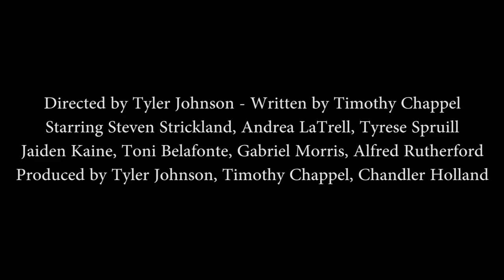The Truth - Actor "Jaiden Kaine" Commentary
Watch behind the scenes commentary from actor Jaiden Kaine, supporting lead actor from our latest short film titled, "The Truth"... "The Truth", written by Tim Chappel of "Judah Smiles Film Group" and directed by Tyler Johnson, is a film about... Marcus Cummings slowly discovers a hidden ability about himself that causes some people to confront their darkest secrets and to confess their sins. As Marcus draws closer to uncovering his hidden ability, he too must face his own personal demons in order to uncover the Truth.